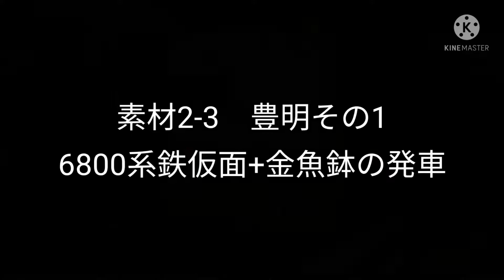［素材］大量配布！6/20撮影会 part1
今回は一ツ木と豊明です！出庫シーンも1つあります